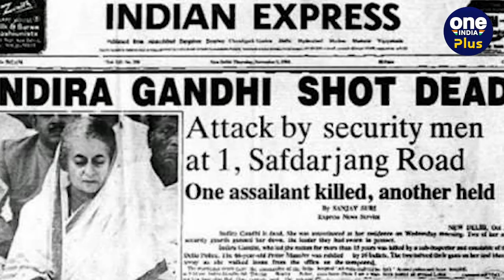1 दिन के CM Arjun Singh को इस्तीफा देकर Governor क्यों बनना पड़ा था ? | Congress | वनइंडिया प्लस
एक दिन के सीएम (One Day CM) वाली कहानी आपने बॉलीवुड (Bollywood) फिल्मों (Films) में ज़रूर देखी होगी। लेकिन असल राजनीति में भी ऐसा हो चुका है। जब एक मुख्यमंत्री को पद और गोपनीयता की शपथ लेते ही, अगले दिन सीएम के पद से इस्तीफा देना पड़ गया था। एक दिन के इन मुख्यमंत्री का नाम था अर्जुन सिंह (Arjun Singh)। जो गांधी परिवार (Gandhi Family) के बेहद करीबी, संजय गांधी (Sanjay Gandhi) के सबसे वफादार और कांग्रेस पार्टी (Congress Party) के दिग्गज नेता थे। अपने तरह की ये अनूठी राजनीतिक (Politics) घटना घटी थी, साल-1985 में। जब अर्जुन सिंह मध्यप्रदेश विधानसभा चुनाव (MP Election) जीतकर बहुत खुश थे। इस सफलता को वे बड़ी उपलब्धि मान रहे थे और जश्न मना रहे थे। लेकिन उनकी इन खुशियों को ग्रहण लगने वाला था। महज़ 24 घंटों के अंदर-अंदर कुछ ऐसे घटनाक्रम होने जा रहे थे, जो उनकी इन खुशियों को ग्रहण लगाने वाले थे। उन्हें मुख्यमंत्री बनते ही अगले दिन पद से इस्तीफा देना पड़ा। अर्जुन सिंह के इस तरह रहस्यमयी ढंग से मुख्यमंत्री बने 24 घंटे के भीतर ही पद से इस्तीफा दे देने की बात ने सबको हैरान कर दिया था। (Congress) (Congress news) (Political Kisse) (Political Kissa) (Congress Tales) (Congress story) (story of congress) (Arjun Singh Story) (Rajiv Gandhi) (Rahul Gandhi) (Sonia Gandhi) (Bharat Jodo Yatra)

~PR.84~HT.99~GR.122~